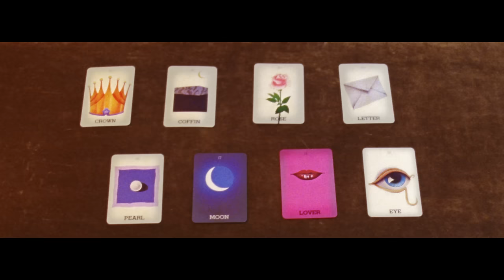Nilüfer Yanya - Thanks 4 Nothing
Thanks 4 Nothing by Nilüfer Yanya

Thank you YouTube for supporting the making of this video

DIRECTED,PRODUCED & EDITED by ENERGY FORCE (@energy.force)
DOP Joseph Gainsborough
STYLED by Angelique De Raffaele